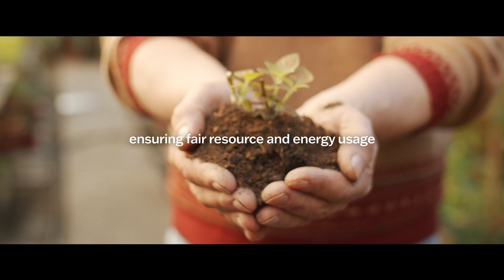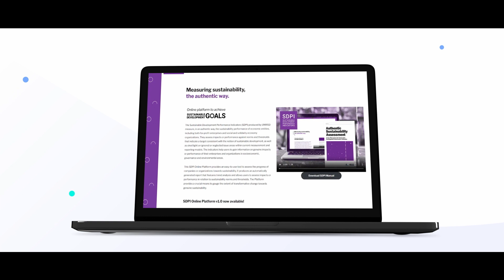Introducing UNRISD's Sustainable Development Performance Indicators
With a set of indicators that look at areas of business performance associated with equality, distributive justice, use of economic power and influence, and consumption of natural resources, the UNRISD project on Sustainable Development Performance Indicators (SDPI) helps economic entities gauge whether their operations are consistent with the vision of the 2030 Agenda for Sustainable Development.

The SDPI Online Platform offers users the ability to:
🟣 Measure sustainability authentically with data designed to contextualize performance against normative thresholds.
🟣 Empower people within organizations large and small with a comprehensive toolkit of 61 performance-based indicators that is both free and easy to use.
🟣 Automate reporting so that organizations can focus on implementation and making a difference where it matters most.
🟣 Build credibility and trust by showcasing real-world positive outcomes guiding users and organizations toward eco-conscious success.